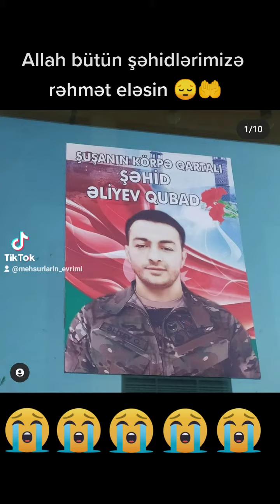Unutmağ olarmı sizi şəhidlər 💔🥀